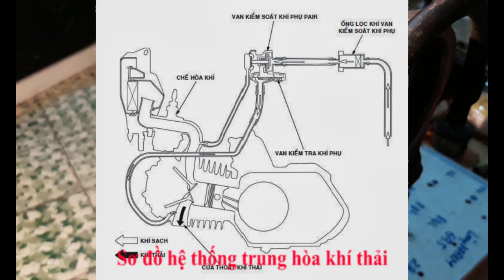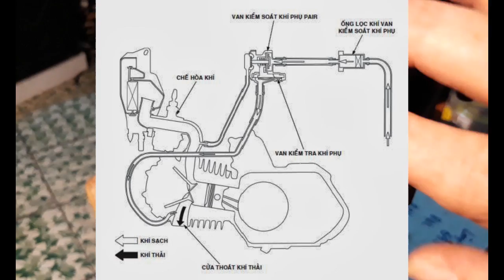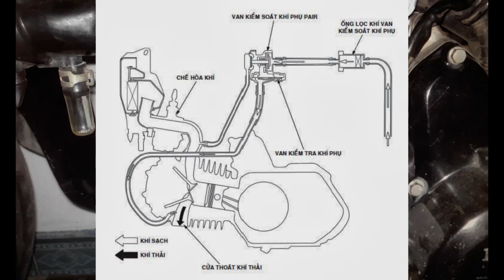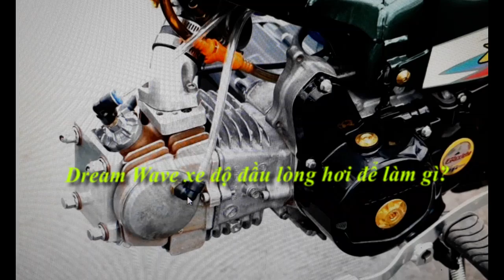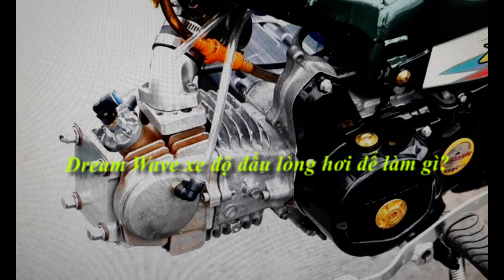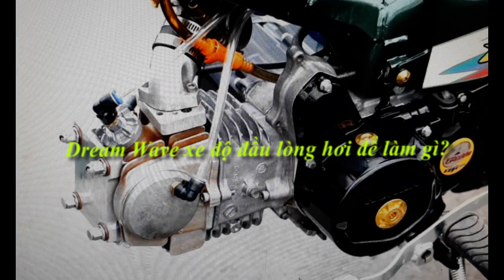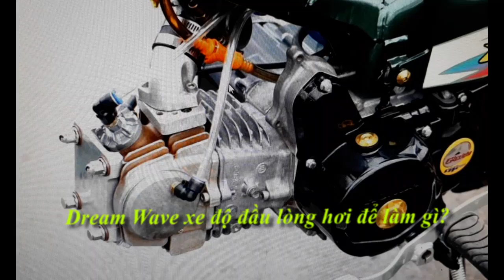Dream Wave xe độ đầu lòng hơi để làm gì?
Dream Wave xe độ đầu lòng hơi để xử lý khí thải theo tiêu chuẩn bảo vệ môi trường Euro 3. xe có thiết kế đầu lòng hơi chính là hệ thống trung hòa khí thải mà thợ hay gọi là van pô có công dụng khử các thành phần khí độc trong khí thải trước khi đưa ra môi trường